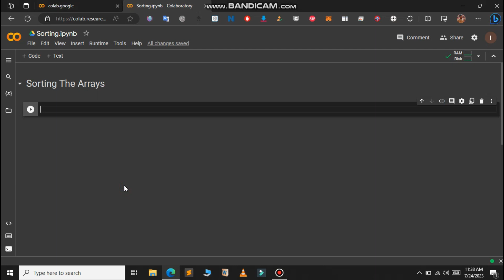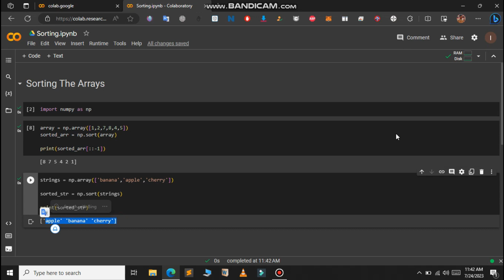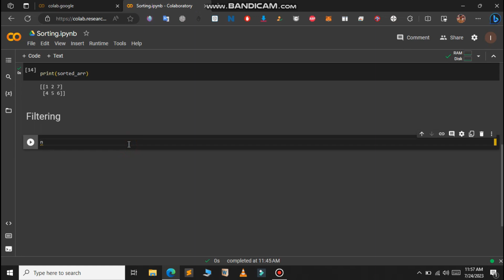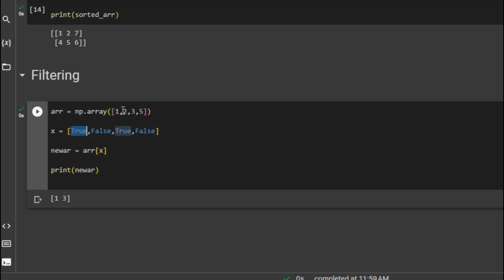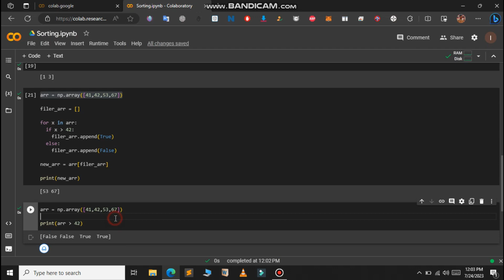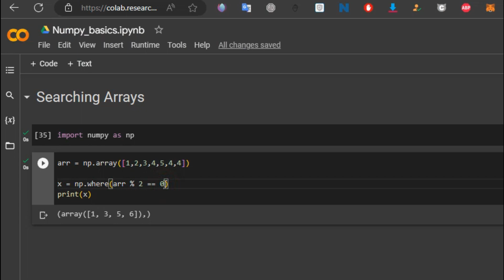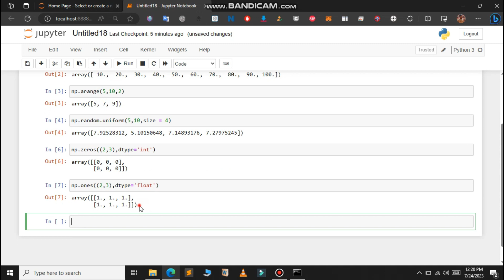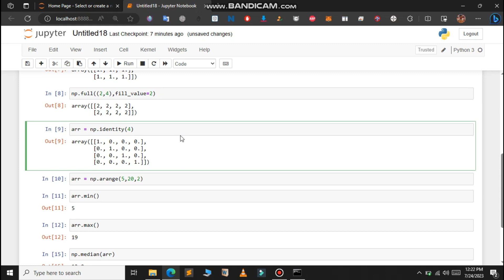Numpy Tutorial #4 - Basics of Numpy PART -4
This video will show you how to create, access, and slice NumPy arrays, as well as how to use NumPy for mathematical operations. You'll also learn about the benefits of using NumPy over Python lists.

No prior experience with Python is necessary, so whether you're a complete beginner or you're just looking to brush up on your NumPy skills, this tutorial is for you.

In this video, you'll learn:

🧨How to create NumPy arrays
🧨How to access and slice NumPy arrays
🧨How to use NumPy for mathematical operations
🧨The benefits of using NumPy over Python lists
🧨This tutorial is perfect for:

Beginners who want to learn the basics of NumPy
Data scientists who want to improve their NumPy skills
Anyone who wants to learn how to use NumPy for scientific computing